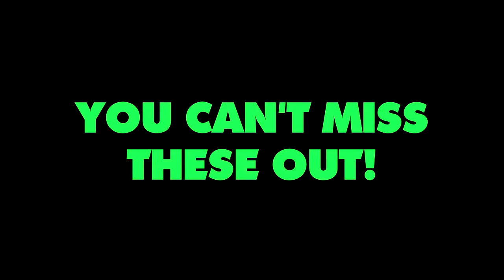RadiUV Vol. 1 and UV Marketing Services Promo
𝗣𝗿𝗼𝗺𝗼 𝗘𝗱𝗶𝘁𝗲𝗱 𝗕𝘆: Anish Jois

From the same network that brought you KwJiPoD, comes an all-new podcast series from Anish Jois, simply known as RadiUV! Find out more info in this promo!